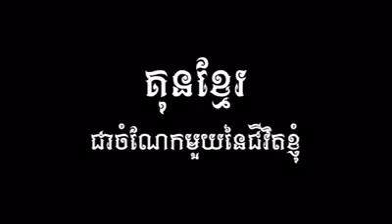មុឺន សុខហុច vs នុីវាំងច័ន្ទ ថៃ 15/07/2018 សូមចូលរួមលើកស្ទួយវិស័យកីឡាប្រដាល់បុរាណខ្មែរទាំអស់គ្នា